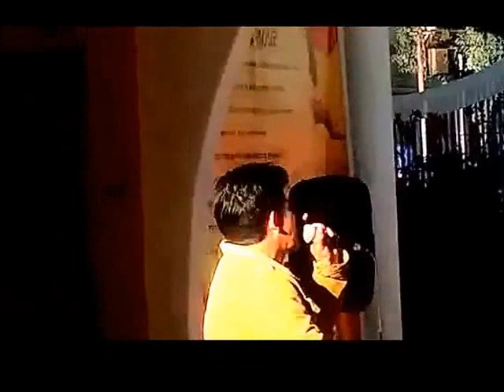HIP HOP EN EL PARQUE Sucre Bolivia HIP HOP live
Sucre Bolivia HIP HOP

Rima Transtornada, Liebre de marzo, Koke, & Los homies de la DOBLE C (Criminal Crew)